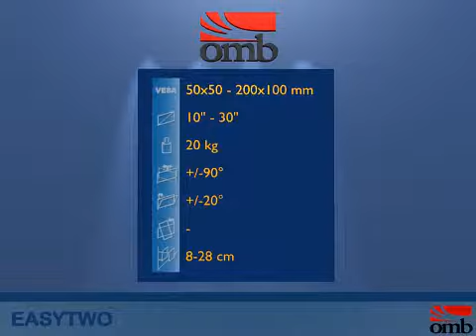OMB EasyTwo *** Montage der LED-, LCD- Plasma-Wandhalterung *** OMB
Montagevideo zur EasyTwo
Anleitung zur Montage und zu den Funktionen des LCD-Wandhalters.
ausrichten - anzeichnen - bohren - schrauben
LCD Wandhalter EasyTwo
1 - VESA:    50/75/100/200 x 100 mm
2 - TV Format:   10" - 26" (25 - 66cm)
3 - Tragkraft:   20 KG maximal
4 - Fabrikat:   Support Watch TV
5 - Material:   Eisen